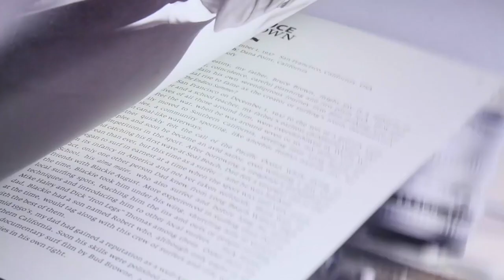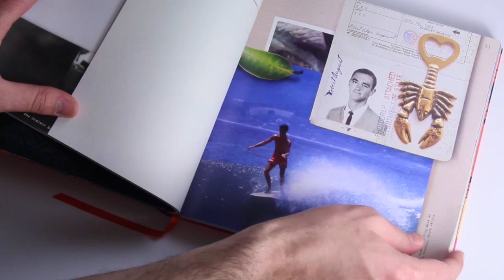THE ENDLESS SUMMER Cape St Francis scene and Book introduction 2